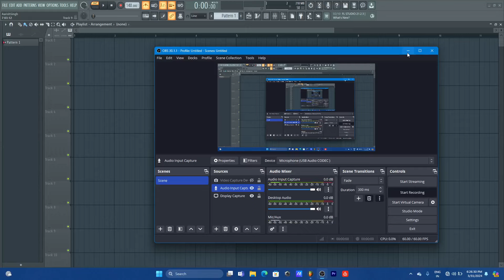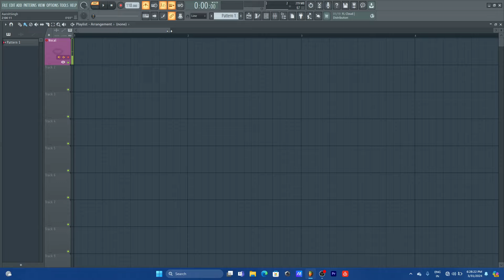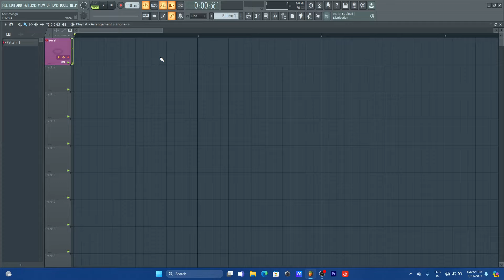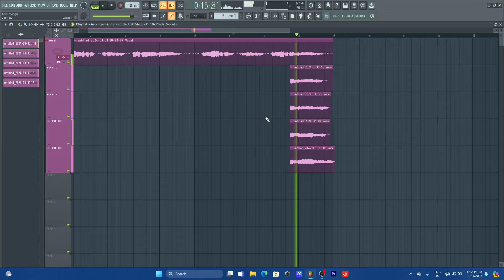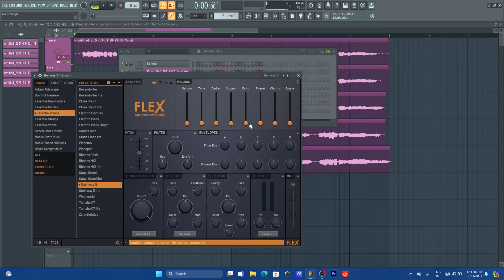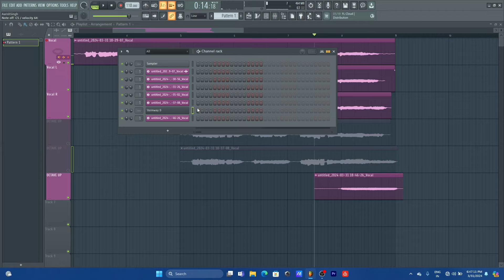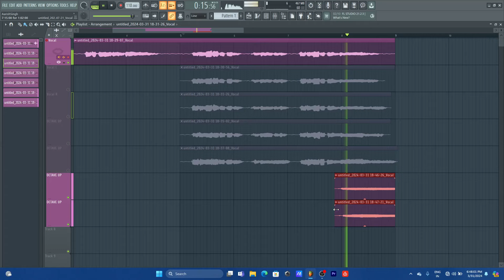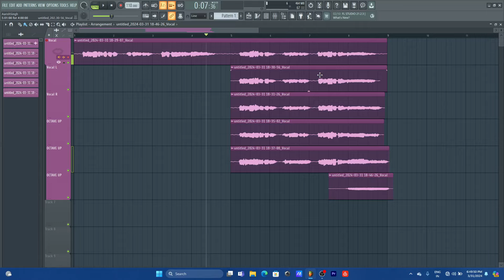The Secret to PRO Vocals (Layering) FL Studio Tips Hindi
Your Questions.

HASHTAG

Happy Producing ❤️